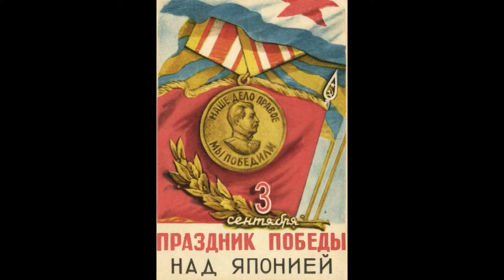Праздник победы над Японией!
Happy Victory Day (Asia) comrades!

76-летие освобождения азиатского народа от японско-фашистских захватчиков

亚洲人民抗日战争胜利76周年